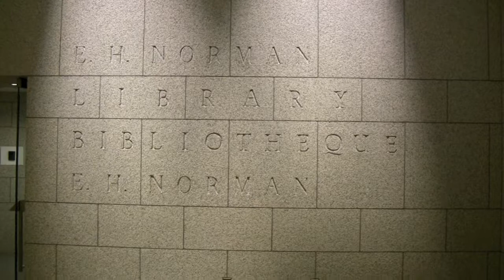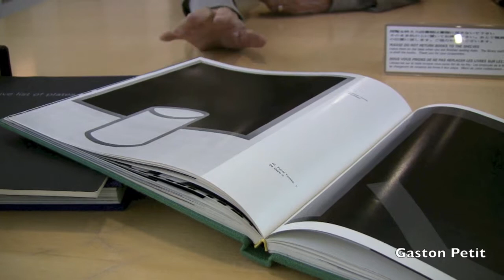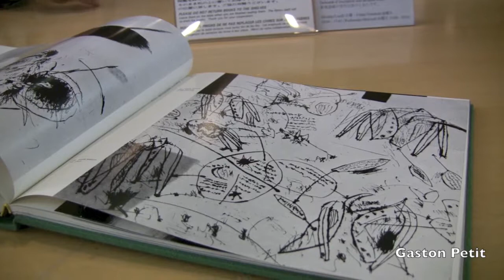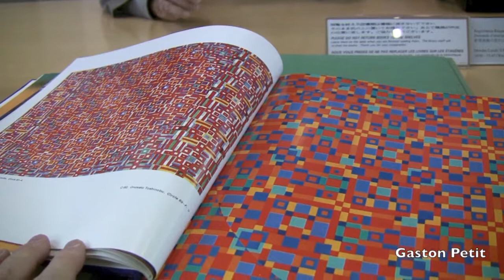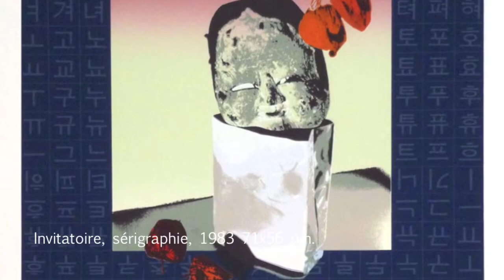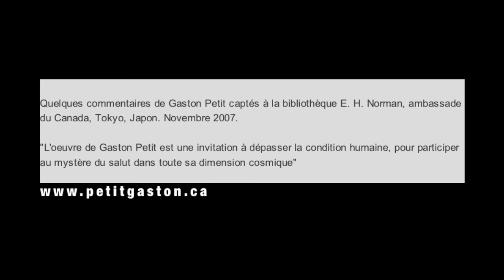Gaston Petit, Artiste, commentaires et estampe, Japon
Quelques commentaires captés à la bibliothèque E. H. Norman, ambassade du Canada, Tokyo, Japon. Interview Frédéric St-Arnaud. Novembre 2007. Caméra Ad Lib: Jean St-Arnaud

Gaston Petit naît à Shawinigan, Canada en 1930. Il fit ses études élémentaires et secondaires à Trois-rivières. Entré chez les Dominicains en 1952, il fut ordonné prêtre en 1959.

On le retrouve au Japon comme missionnaire en 1961. Grand voyageur, source d'inspiration, ses talents artistiques apportent à l'église une fraîcheur, une modernité, dans un renouvellement liturgique en émergence dans les années soixante.

 La ligne de ses dessins se manifeste par la calligraphie sino-japonaise, les estampes, ainsi que dans des vitraux et peintures.

L'environnement est pour Gaston Petit un aspect important de son activité artistique: muraliste, vitrier, sculpteur.

Au cours de sa carrière artistique, il aménagea églises et chapelles, mettant à profit ses connaissances techniques du design, du vitrail, de la fonte des matériaux pour tabernacles, pour murales en aluminium ou en bronze, pour différents objets utilisés pour le culte.

Peinture
Mais s'il y a un titre auquel tient Gaston Petit, c'est celui de peintre. D'ailleurs  c'est surtout sous cet aspect qu'il est connu dans le monde des musées. Plusieurs Galeries et Musées ont exposé la plupart de ses toiles.

L'arrivée de la technologie le passionne. Il y découvre de multiples facettes permettant de poursuivre le développement et la recherche de son oeuvre artistique.

"Son oeuvre est une invitation à dépasser la condition humaine, pour participer au mystère du salut dans toute sa dimension cosmique"